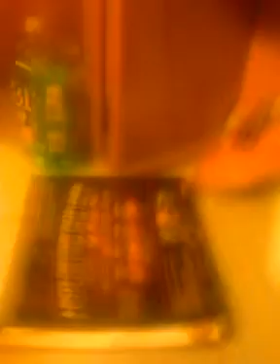BEN &JERRYS 1ST TIME TRY COTTON CANDY FLAV.